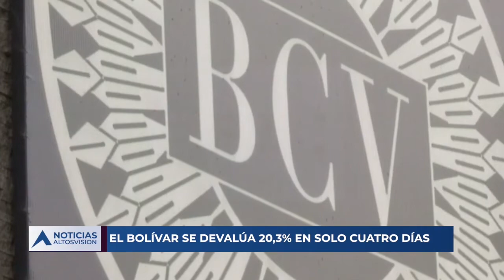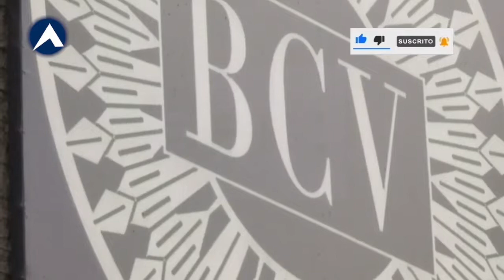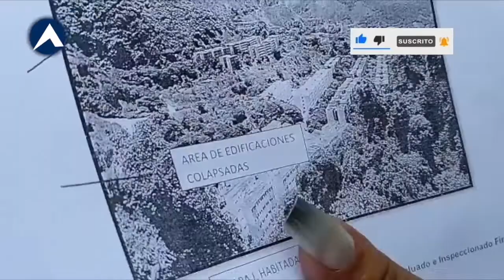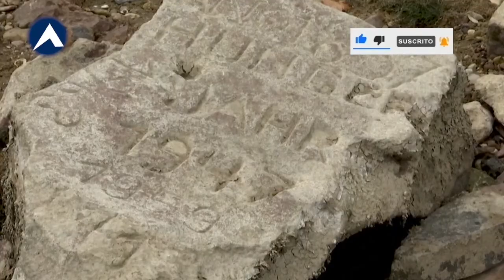El Bolívar se devalúa 20,3% en solo cuatro días | NOTICIAS ALTOSVISION 80 26/08/ 2022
Ve nuestras emisiones regulares los días lunes, miércoles y viernes.
*TITULARES *
📌El Bolívar se devalúa 20,3% en solo cuatro días
📌Oleada de especulación ante aumento del dólar
📌Venezuela contabiliza tres casos de viruela del mono
📌Inundaciones y fallas de electricidad por lluvias en Caracas
📌Vecinos de Mirador de Caiza solicitan reubicación de viviendas
📌Asfaltado en Guarenas
📌 Autoridades del sistema Metro inician plan de seguridad para frenar delitos en el sistema
📌5 Noticias